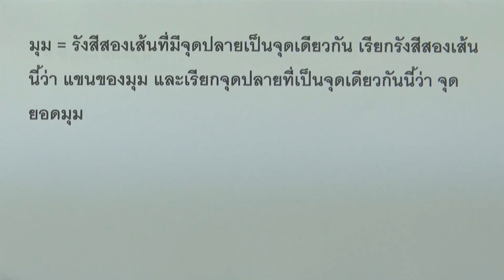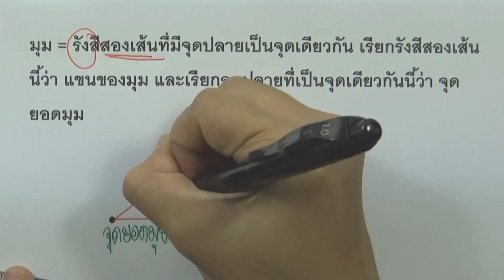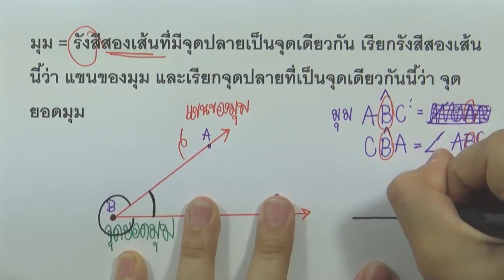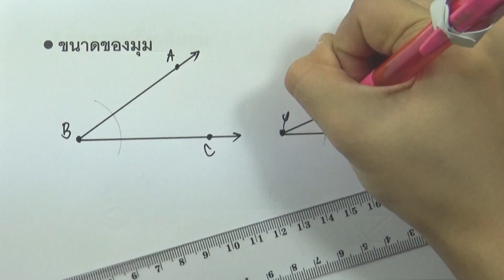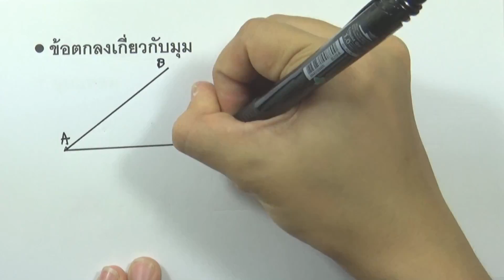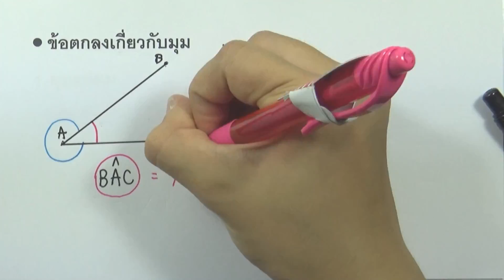พื้นฐานทางเรขาคณิต : มุม